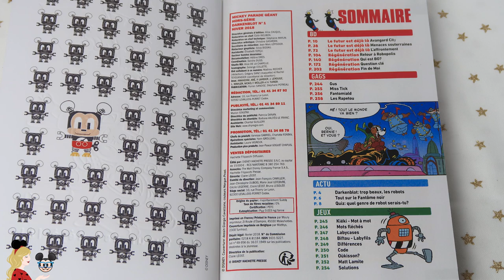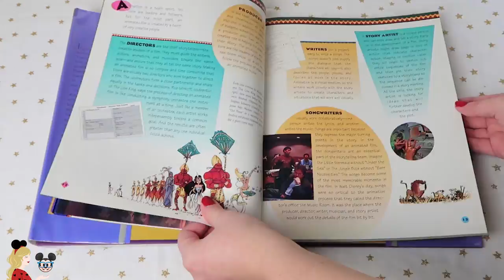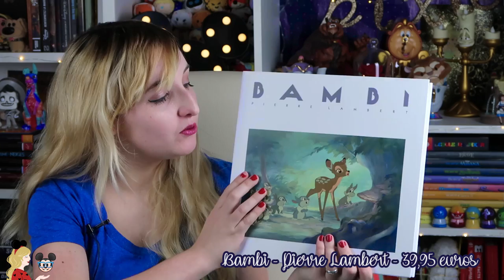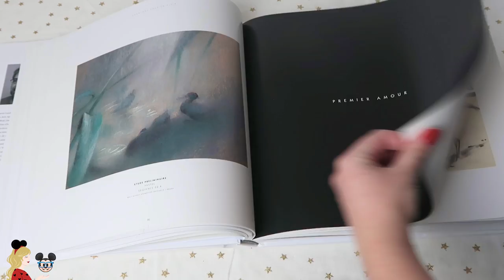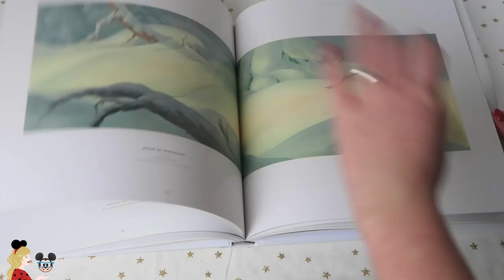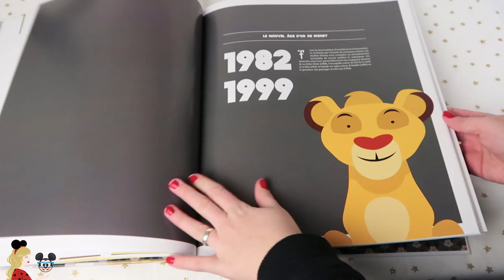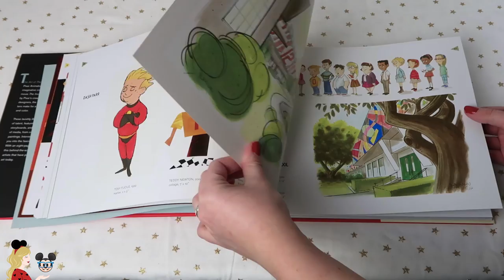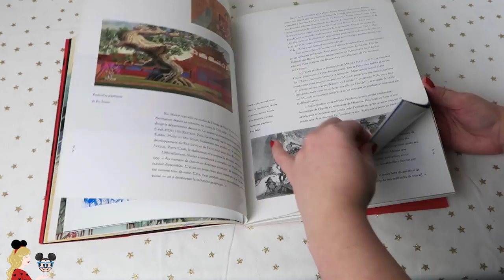UN LIVRE DISNEY RARE DE MA COLLECTION ! 📚 LES INDESTRUCTIBLES, BAMBI... DISNEY BOOK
Hello ma Pixie Army 💫 ENCORE un Disney Book, mais j'ai pas mal lu ces dernières semaines ! Je vous présente ici un hors série du Mickey Parade Géant, Animation Magic, Bambi de Pierre Lambert, le Art of des Indestructibles ainsi que Disney Grands Classiques Story et Mulan le livre du film dans cette vidéo, avec pas mal de bons plans :)
Pssst, le son est-il meilleur ? Que je sache si je dois trouver une autre solution ou si c'est nickel comme ça, dites-moi :)

Cela ne change rien au prix que tu paieras, ça en fera juste un peu moins dans la poche d'Amazon et c'est une façon de soutenir la chaîne si tu le souhaites ! J'achète tous mes livres sur le site d'Amazon.)
- Mickey Parade Géant Hors série Tome 1 dans tous les bons marchands de journaux :)
- Animation Magic
- Bambi Pierre Lambert
- Disney Grands Classiques Story
- The Art of Incredibles
- Mulan, le livre du film

✧ Twitter 🐤 → @Pixietubeuse
✧ Instagram 🙈 → Pixietubeuse
✧ Facebook 🐺 → Pixietubeuse
✧ Snapchat 👻 → Pixietubeuse
✧ Truly Disney 💞 → Pixietubeuse

✨  Si tu as lu jusqu'ici, glisse discrètement une référence à Mulan dans ton commentaire !